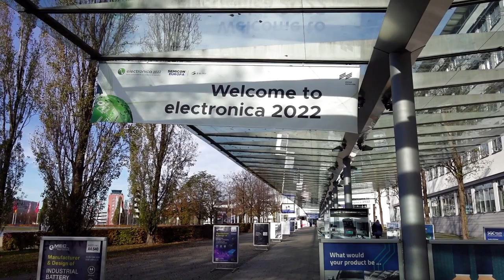Come to electronica 2022